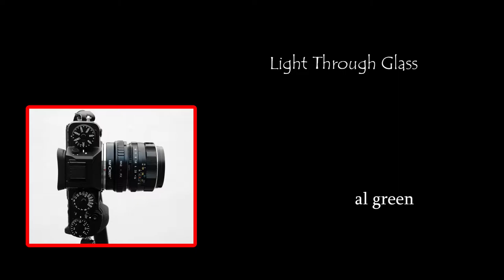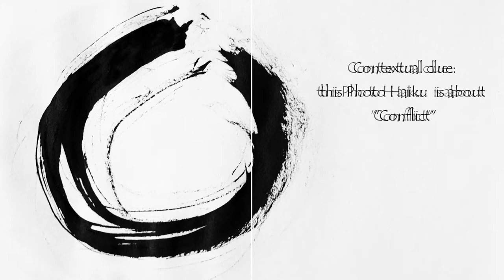Exploring Photo Haiku - context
Sometimes Haiku has hidden context - had some fun shooting the images for this

Lenses used: Asahai Super Takumar 50mm f/1.4 & a Fujifilm XF 16mm f/2.8